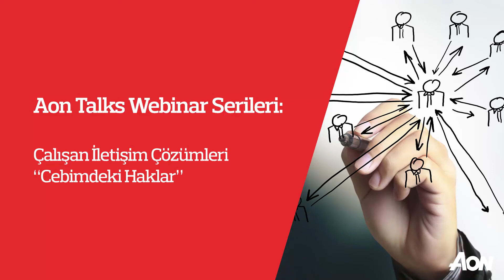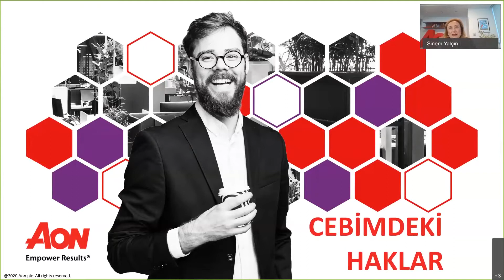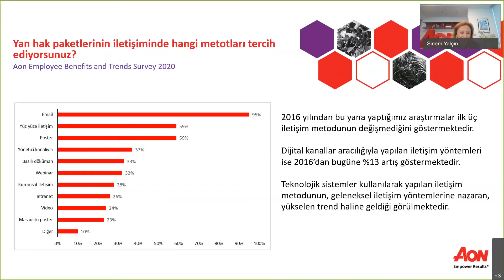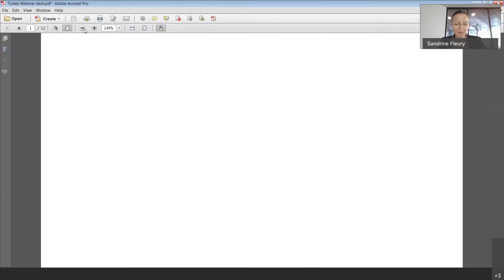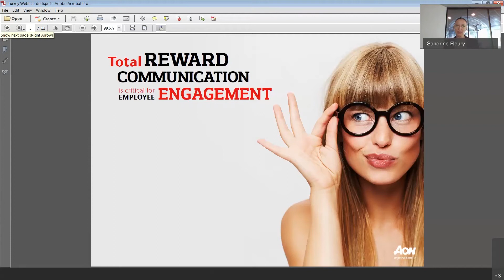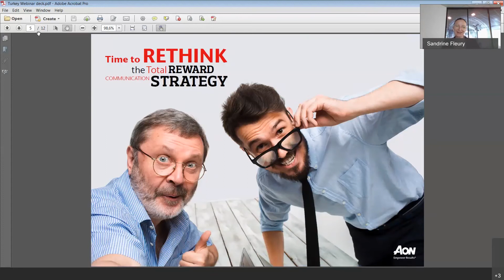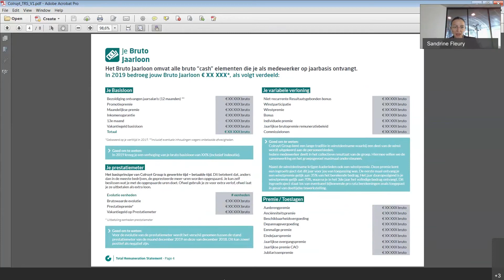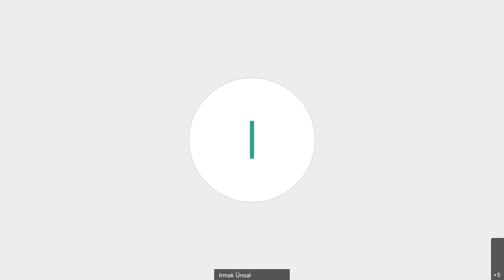Aon Talks Webinar Serileri: Çalışan İletişim Çözümleri "Cebimdeki Haklar", 3 Temmuz 2020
Aon olarak, sigorta ve risk danışmanlığı alanındaki küresel ve yerel bilgi birikimimizi ve deneyimimizi Türkiye’nin önde gelen şirketlerinin üst düzey yöneticileri ile Aon Talks adını verdiğimiz sanal etkinliklerimizde paylaşıyoruz.

Eş-CEO’muz Selda Oknas Tanbay’ın açılış konuşmasını yaptığı, Aon Türkiye Sağlık ve Emeklilik Çözümleri Genel Müdür Yardımcımız Sinem Yalçın'ın moderatörlüğünde gerçekleşen Aon Talks: Çalışan İletişim Çözümleri “Cebimdeki Haklar” webinarında Aon EMEA Communication Consulting Business Leader Sandrine Fleury  ile Çalışan İletişim Çözümleri konusu ele alındı.